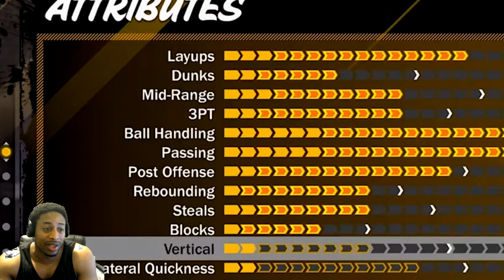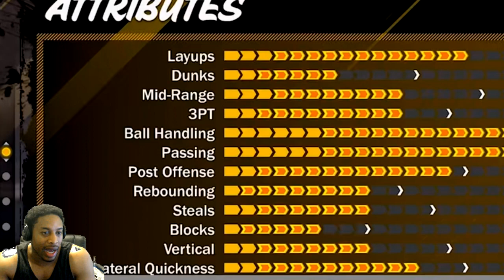NBA 2K18 RUN THE PLAYGROUND TRAILER REACTION - LEAKED FOOTAGE - THE GRIND BEGINS NOW - ROAD TO 99